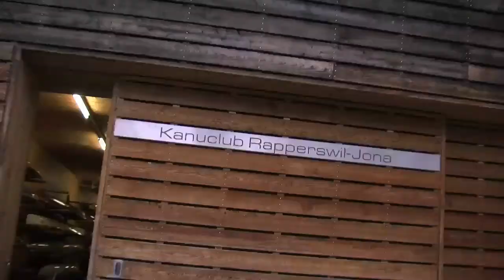Fabio Wyss News Folge 1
Kanu-Regatta WM 2013 in Duisburg, Fabio Wyss vertritt die Schweiz